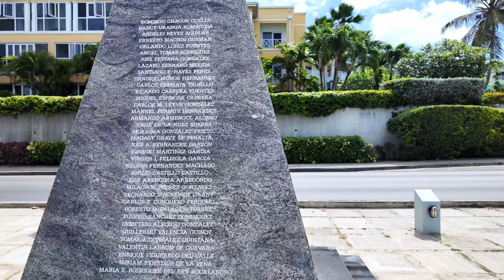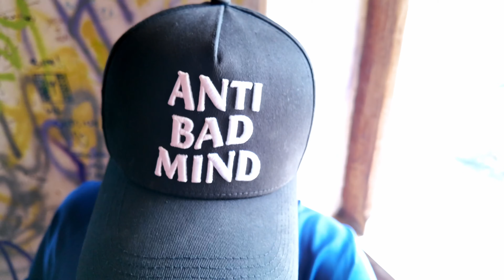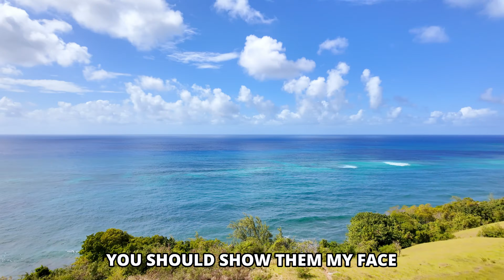The ULTIMATE Barbados Road Trip!!!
Wa gwan squad?! On this week’s episode we did the ultimate Barbados road trip!!! Fwd for the ride